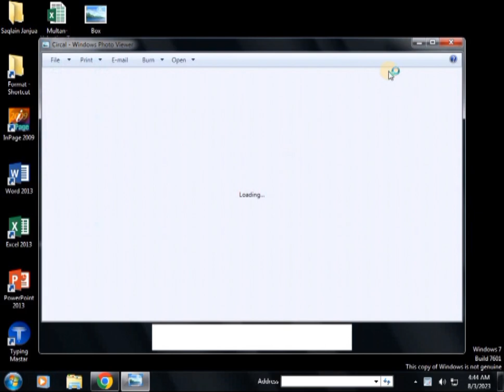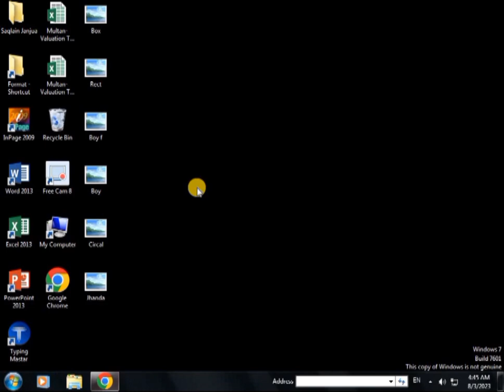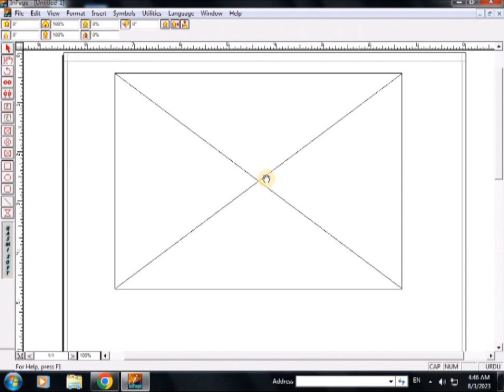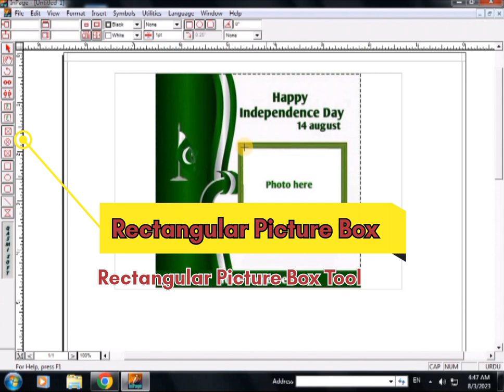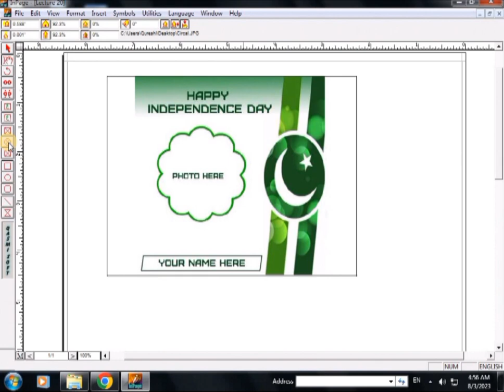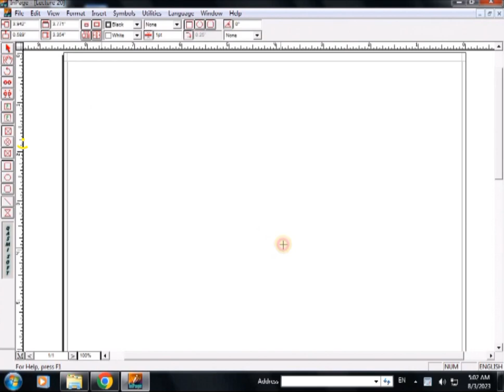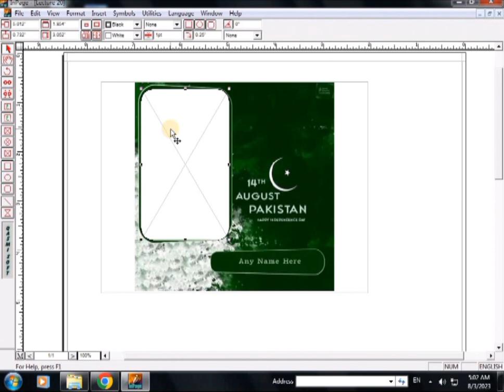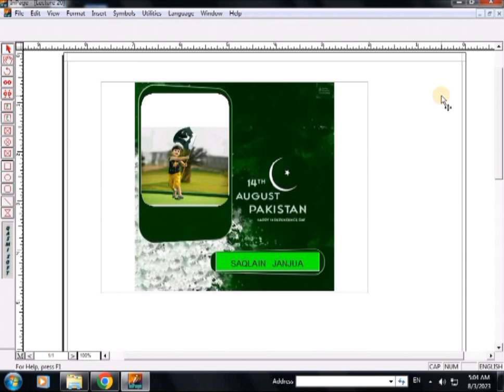14 August flex design in inpage|inpage me poster kaise banaye|Flex banner kaise banaye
14 august flex design
14 august flex design in mobile
14 august flex design in pixellab
how to make 14 august flex in mobile
14 august
14 august design
flex designing in inpage
inpage complete course in urdu
how to poster design in inpage
flex design in pixellab
14 august flex design in mobile 2024
inpage tutorial in urdu
14 august cdr design
how to make 14 august flex design in corel draw x7
14 august flex design app
14 august flex design art
inpage
inpage tutorial
inpage urdu
inpage me flex bnane ka tarika
learn inpage
inpage me graphics box kaise banaye
inpage me flex banane ka tarika
inpage course
inpage men table kaise banayen
inpage ma border kaise banaye
inpage urdu typing
inpage me picture kaise lagaye
inpage me graphics box kaise lagaye
inpage me flex kesy banen
inpage me border kaise
flex kaise banaye mobile se
flex design kaise banaye,l
banner kaise banaye photoshop
flex kaise banaya jata hai
banner design
flex banner kaise banaye
banner flex kaise banaye
photoshop me banner poster kaise banaye
flex banner
flex banner design in photoshop,l
flex banner pasting,photoshop main flex design kaise karen
photoshop me banner kaise banaye hindi
flex design in photoshop
banner
digital marketing banner design
digital marketing
dukan ka banner kaise banaye
poster kaise banaye
photoshop
banner design
social media marketing banner
digital marketing banner ad
web banner design in photoshop
banner design for digital marketing
social media banner kaise banaye
inpage urdu
inpage 2009 training in urdu
inpage course
inpage
urdu inpage 2009 complete course in urdu
inpage training in hindi
inpage urdu typing
inpage complete course
inpage full course in urdu
inpage lecture in urdu
learn inpage in urdu
inpage tools in urdu
inpage full course
writing urdu in inpage
inpage urdu complete course
inpage urdu course
inpage course in urdu
panaflex banane ka trika
flex banane ka tarika
panaflex banane ka tarika photoshop
panaflex banane ka tarika computer par
shop panaflex banane ka tarika
flex banane ka tarika adobe photoshop
panaflex
flax banane ka tarika
how to make panaflex
flex banane ka tarika mobile
poster banane ka tarika mobile se
ishtehar banane ka tarika
islamic poster banane ka tarika
mobile par poster flex banane ka tarika
mobile par desgin banane ka tarika
ishtihar banane ka tarika
mobile par ishthar banane ka tarika
poster banane ka tarika
how to make poster on mobile
panaflex maker app
panaflex banane ka tarika
flyer maker flyer app
panaflex design in mobile
urdu penaflex maker
how to make panaflex in mobile
panaflex app
flyer maker
panaflex
poster maker app
panaflex wall design
poster mobile app
urdu designer app
how to make panaflex from mobile and computer
make panaflex in urud
urud panaflex
urdu designer ap
urdu designer
making a panaflex in urdu
how to make poster in mobile,l
urdu poster maker app
in urdu
panaflex
how to use urdu designer app
best app for make poster in mobile
urdu
urdu designer app
flex software
flex gst software
best software flex design
flex billing software
urdu designer for pc
flex printing software
make panaflex in mobile
software
poster
poster design
best poster making app
best poster
posters design
urdu designer poster
design poster in urdu
graphic design
how to make urdu posters in mobile
design academy pk
urdu designer app tutorial
academic poster design
dp logo design in urdu designer
poster
poster design in canva
urdu designer
poster design in corel
14 august dress design 2023
14 august dress designe
14 august
milli naghma
14 august song
14 august songs
mili naghma
mili naghma 2021
new mili naghma 2022
mili nagma
14 august 2022
mili nagma 2022
milli naghma of pakistan
14th august
pakistan 14 august
mili naghma pakistan 14 august
14 augast 2022
pak mili nagma
milli naghma 2020

inpage urdu
urdu inpage
inpage typing
urdu typing course
#14 aug
#14 August
# flex
pena flex
mili nagma
poster course
poster app
poster maker app
poster software maker
#14 August dress
#14 August dressing design
#14 August flex make mobile
flex mobile
poster cp
Poster expert maker
#14 August baby poster
#14 august baby boy
#14 August baby girl
#14 august stylish girl
# stylish girl
stylish boy 14 august
poster word
poster make leptop
poster maker
poster make computer
poster make photoshop
flex make photoshop
poster make vn
poster make pixlab